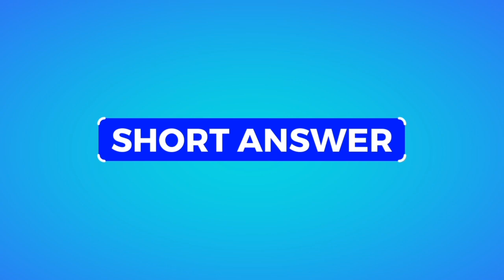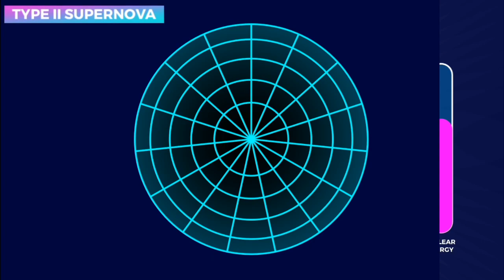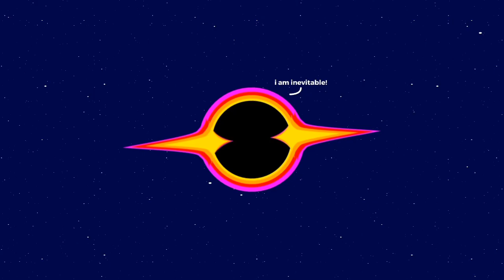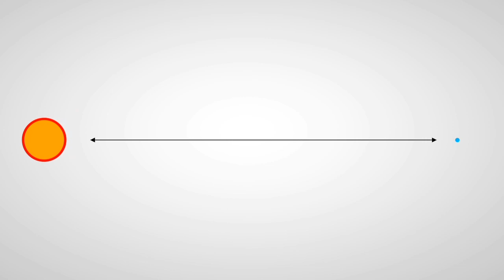WHAT ARE SUPERNOVAS? | QUESTION SPOT | EPISODE 69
Made with love : by QUESTION SPOT
Title : What are supernovas?

From the video :
Watching starry night sky is one of the best thing to do. There are arbitrarily millions of billions of stars shining all over the sky. Some of them doesn't even exist. This means we are watching their past. We have made entire video on it, so don't forget to watch it after this video. Also there are some interesting phenomenon occur in this vast universe, Supernova is one of them. But what is it? How does it occur? And will we survive if it happened near the earth? Let's explore it.

Let's explore all at one spot!!!

Background music used in this video :
Exoplanet_-_Space_Ambient_Background_Music_For_Videos_(Creative_Commons)(256k)

Software used while making this video :
KINEMASTER - VIDEO EDITOR,  VIDEO MAKER

Thank you for scrolling down till here, take your gift 🎁

Thanks...